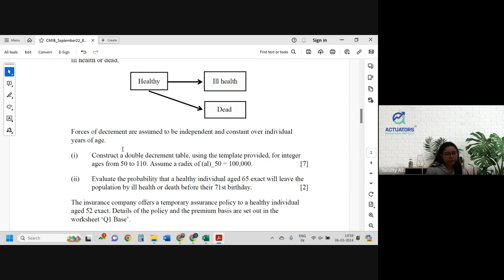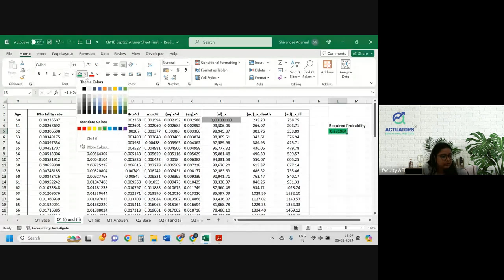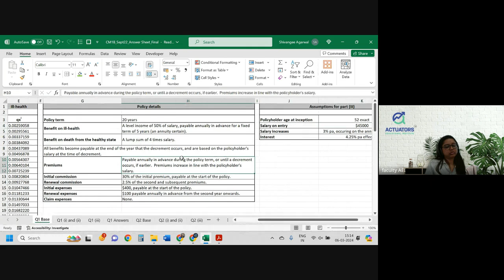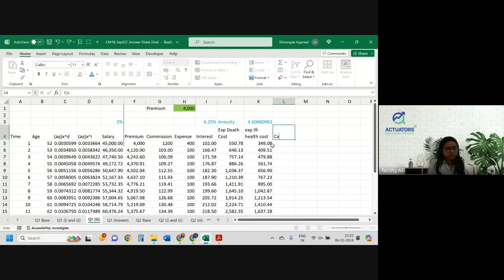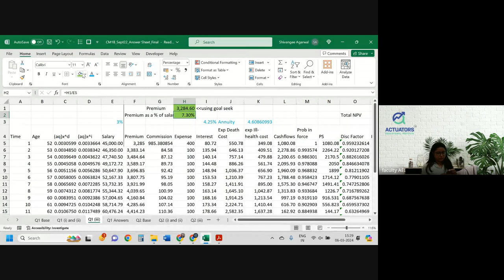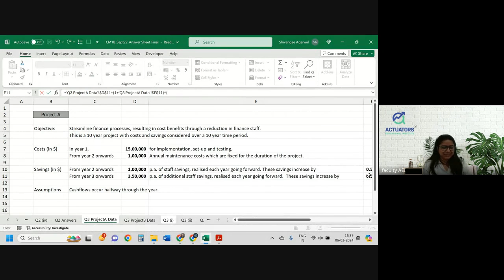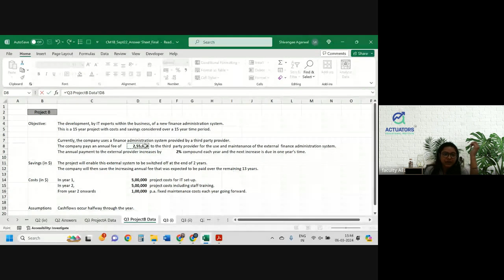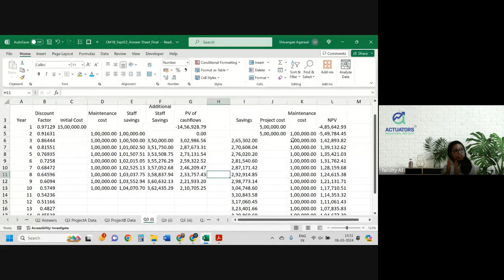CM1B SEPTEMBER 2022 | Class 2 | Full Solution | By Shivangee Agarwal | IFoA